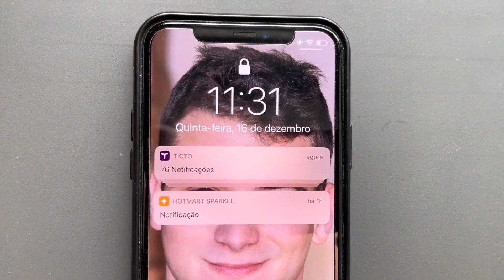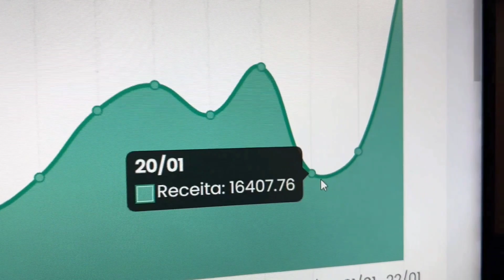THIAGO FINCH REVELA A VERDADE SOBRE A LEI DA ATRAÇÃO